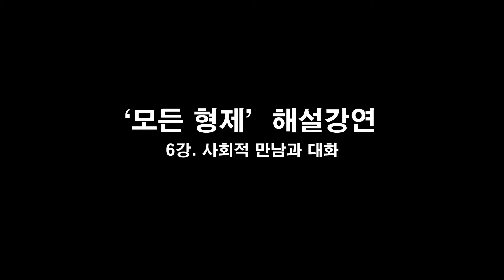프란치스코 교황의 회칙 '모든 형제들' 해설강연 6강